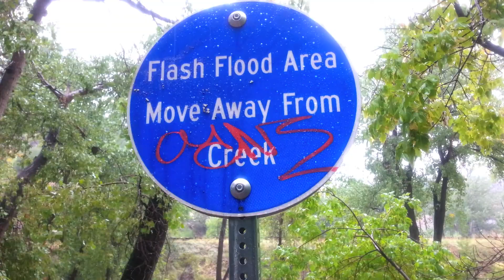Boulder Creek Flood 2013, Boulder Colorado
It turns out that this is a 100 year flood in Boulder Colorado. Video of Boulder and Four Mile Creeks as they rage through Boulder Colorado. Places that are normally Class II are now Class V holes full of sewage and trees.